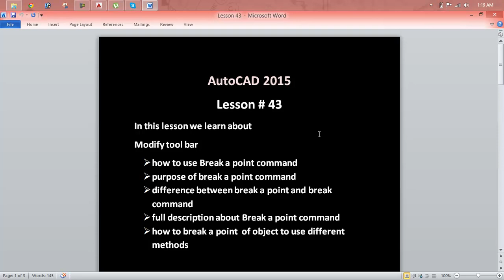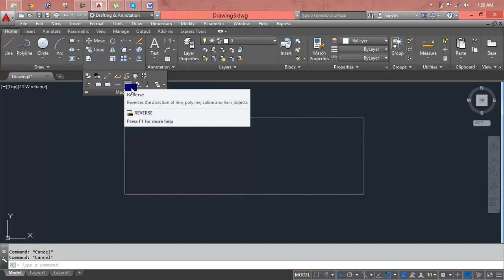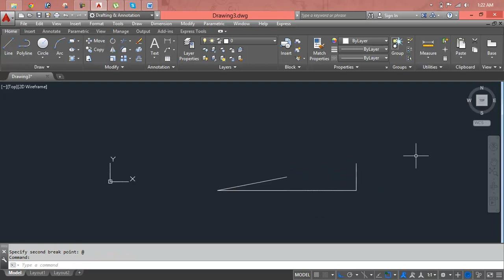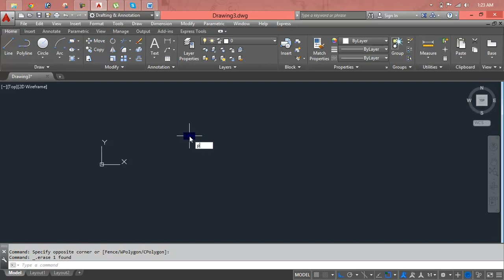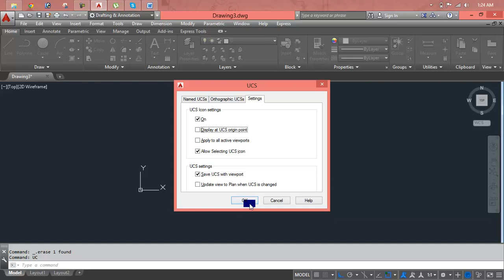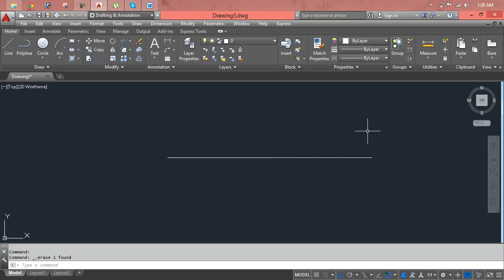Computer Aided Design (CAD): Mechanical Softwares :Autocad,Catia,Ansys Lesson 43